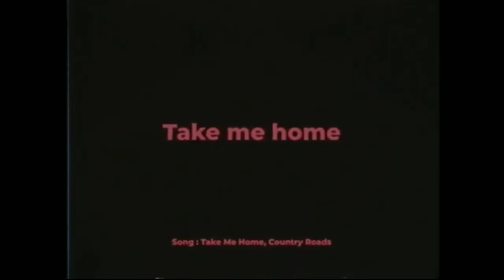ETERMARE MALAYSIA //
mau link?
yaudah ini ku kasi
yaudah!! Seneng??